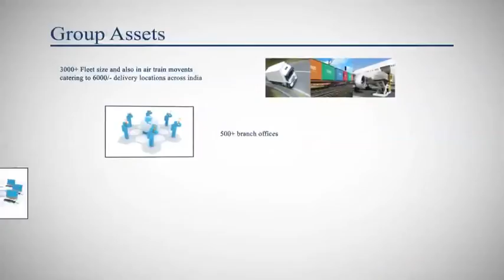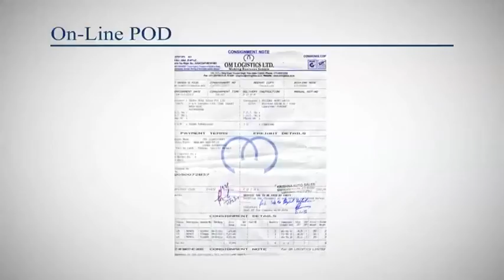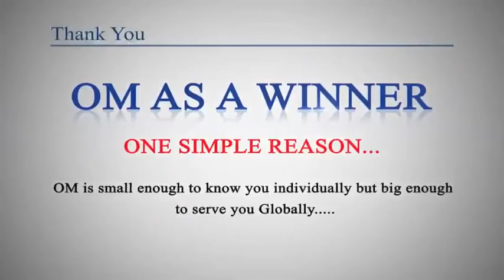OM Logistics, By: Bull's Eye Productions